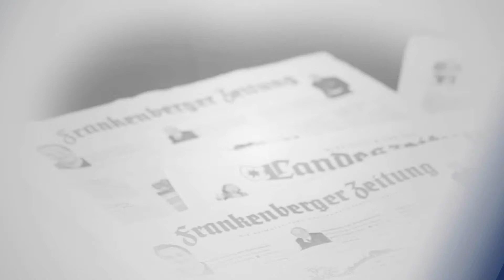Altstadt Kulturfest 2014 in Korbach eröffnet